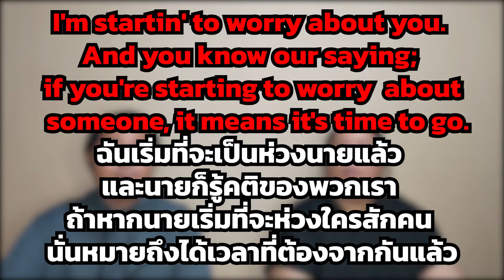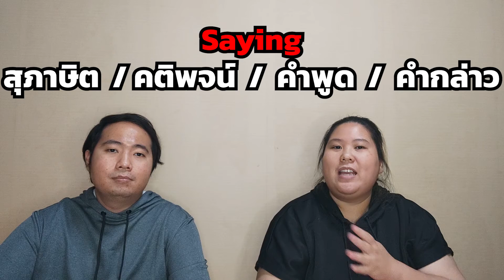ประโยคนี้จากเกมส์นั้น EP.4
ห่วงยังไง ทำไมต้องทิ้งกัน
ว่าด้วยเรื่องคติพจน์เด็ดๆของชาว Pilgrim
ขอขอบคุณ BGM จากช่อง Little'Bit Official ด้วยจ้าาาา
ว่างๆลองไปตำกันดูนะ
แล้วพบกันคลิปถัดไปจ้าาาาา